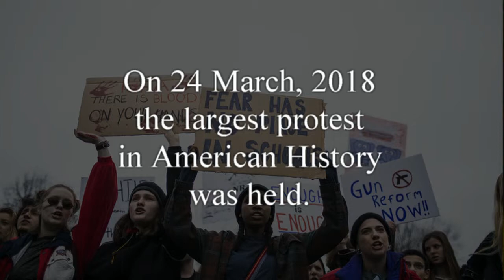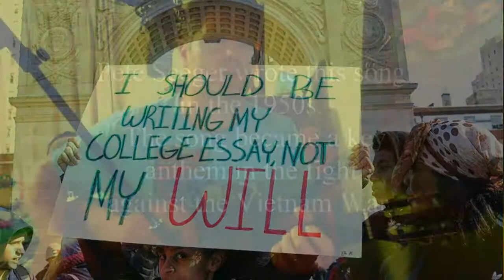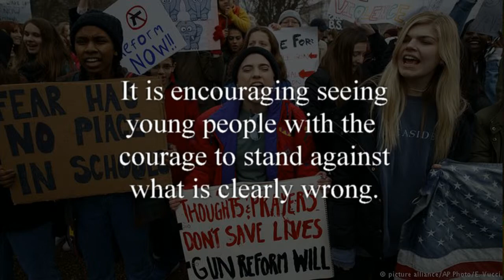Turn! Turn! Turn! by Pete Seger (Cover)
Recorded in support of the young people in America making a stand to demand action from a bureaucracy and government that seems incapable of solving a very simple problem.